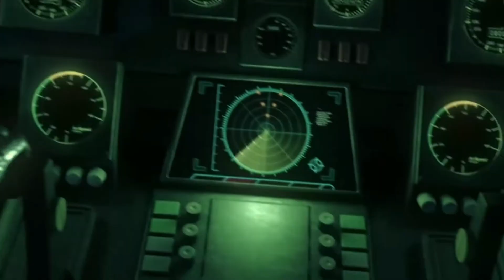tfp all breakdown scenes/moments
i feel bad for that, strong dude